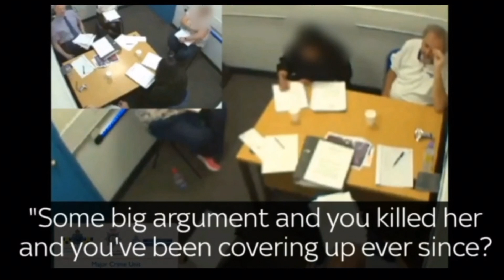PARTNER KILLED HIS FIANCE FOR HER £3 MILLION FORTUNE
My first true crime video about a case I've been really invested in. I hope that you enjoy it and it doesn't seem too jumbled up! Hopefully I will make more in the near future.